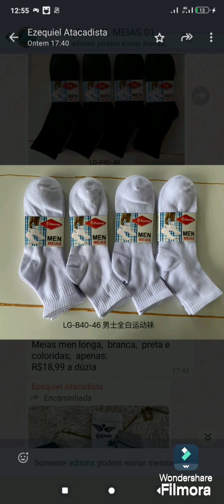TODA semana TEM PROMOÇÃO MIL MEIAS ATACADISTA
Mil meias atacadista entrega pra todo o Brasil
Endereço:Q QI 18  lotes 01/02 loja 20, feira dos goianos , Taguatinga Norte _DF

Horário de funcionamento:
Seg a sab de 08:00 às 17:00 hr

Seguidores Canal Dicas da Eli tem desconto em compras usando o CUPOM DESCONTO ELI05!

APROVEITA NOSSA PROMOÇÃO DA SEMANA!